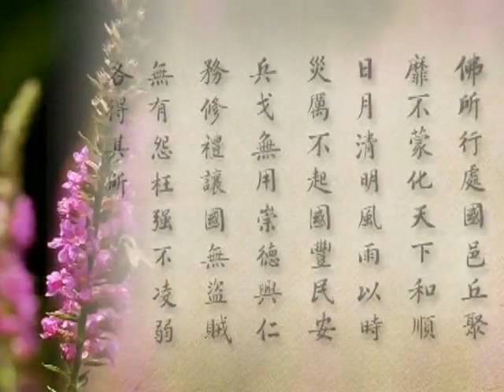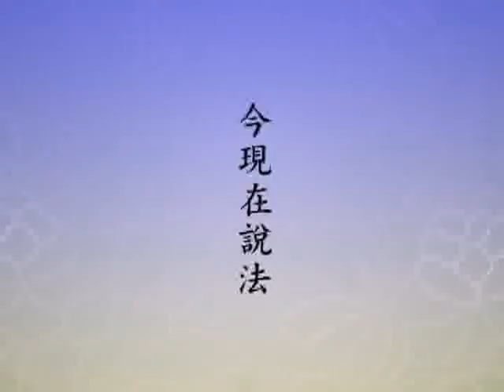2012淨土大經科註（閩南語配音）316｜淨空老和尚主講